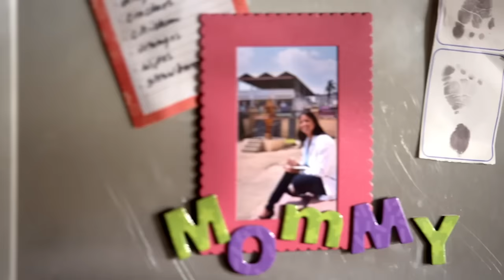Capture the Moment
Capture the moment with the Nikon D3300. The perfect way to shoot high-definition photos and videos.